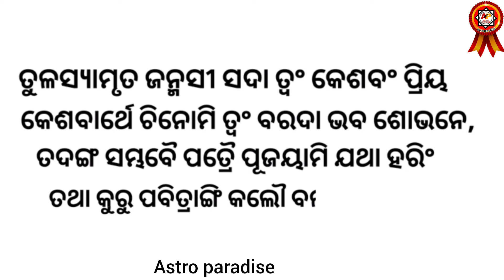ଠାକୁରଙ୍କ ପାଇଁ ତୁଳସୀ ତୋଳିବାର ସମ୍ପୁର୍ଣ୍ଣ ବିଧି , tulasi toliba mantra, astro paradise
ଠାକୁରଙ୍କ ପାଇଁ ତୁଳସୀ ତୋଳିବାର ସମ୍ପୁର୍ଣ୍ଣ ବିଧି ,
tulasi toliba mantra,
ଠାକୁରଙ୍କୁ କଳା ତୁଳସୀ ଦେବା ଉଚିତ୍ କି
thakuranku kala tulasi lagiba uchit ki
Tulasi chayana karibara mantra
Tulasi toliba mantra
Keun mantra boli tulasi Patra toliba uchit
Thakuranka pain tulasi Patra kemiti toliba

Video କୁ like କରନ୍ତୁ, comment କରନ୍ତୁ ଏବଂ share ବି କରନ୍ତୁ,

channel.

OFFICE ADDRESS-
Dr. Jagadananda Acharya
(M. A , Ph.D in Jyotirvigyan)
ADYASAKTI JYOTISHA BHABANA
AT-SANRA,PO-NALIBAR,
DIST-JAGATSINGHPUR,
PIN-754104(ODISHA)
ଏଠାରେ ନୂଆ ଜାତକ ତିଆରି କରିବା, ନଷ୍ଟ ଜାତକର ପୁନଃ ଉଦ୍ଧାର କରିବା, ବିବାହ ମେଳକ କରିବା, ବାସ୍ତୁ ବିଚାର କରିବା, ଜାତକ ତର୍ଜମା କରିବା,ସମସ୍ତ ପ୍ରକାର ଗ୍ରହ ପୀଡାରୁ ରକ୍ଷା ପାଇବା ପାଇଁ ପ୍ରତିକାର ବ୍ୟବସ୍ଥା କରିିିବା, ରତ୍ନ ପଥର,ରୁଦ୍ରାକ୍ଷ, ଯନ୍ତ୍ର ସୁୁୁଲଭ ମୂଲ୍ୟରେ ଯୋଗାଇ ଦିଆଯାଏ,

Astro paradise is a charitable channel who provides videos & tips on your problems, In our videos & tips shared is according to calculation of JYOTISH SHASTRA, requesting to all of our visitors to subscribe our channel in their 1st View so that all visitors can stay updated when we upload a new video in future.
Astro paradise ର ଉଦ୍ଦେଶ୍ୟ ଆପଣଙ୍କ ଦୈନଦିନ ଜୀବନରେ ଯେଉଁ ସବୁ ସମସ୍ଯା ଦେଖାଦେଉଛି ତାହାର ଭଲ ଭାବରେ ସମାଧାନ କରିବା, ଭବିଷ୍ୟତରେ ଘଟିବାକୁ ଥିବା ଘଟଣାକୁ ଜଣାଇବା, ଗ୍ରହ ପୀଡାରୁ ମୁକୁଳିବାର ଉପାୟ ବାହାର କରିବା,ନିଜର ଭାଗ୍ୟ ଭବିଷ୍ୟତ କୁ ଜାଣିବା,ଜ୍ୟୋତିଷ ଶାସ୍ତ୍ରକୁ ଭଲ ଭାବରେ ତର୍ଜମା କଲାପରେ ଆପଣଙ୍କ ଜୀବନରେ ଘଟୁଥିବା ସମସ୍ତ ସମସ୍ୟାର ସମାଧାନ ଏହି ASTRO PARADISE CHANNEL ମାଧ୍ୟମରେ ଆପଣଙ୍କ ପାଖରେ ପହଞ୍ଚାଇବାକୁ ଆମର ପ୍ରୟାସ,ଏହି CHANNEL ରେ upload ହେଉଥିବା ସମସ୍ତ video ଜ୍ୟୋତିଷ ଶାସ୍ତ୍ର ସମ୍ମତ ଅଟେ,
ଆପଣଙ୍କ ଭଲପାଇବା ଆପଣଙ୍କ ଆଶିର୍ବାଦ ନିତ୍ୟାନ୍ତ କାମ୍ୟ।
         " ଜୟ ମା'ଶାରଳା "